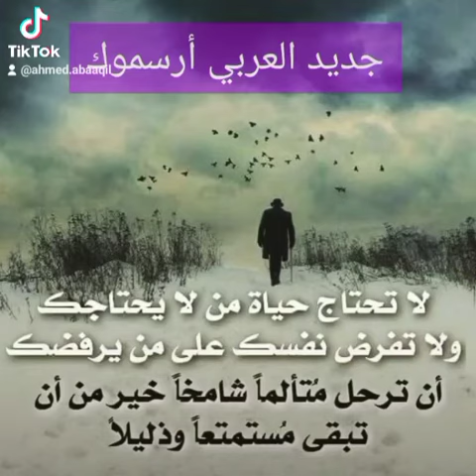أماينو ن رايس العربي أرسموك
لارزاق بضان